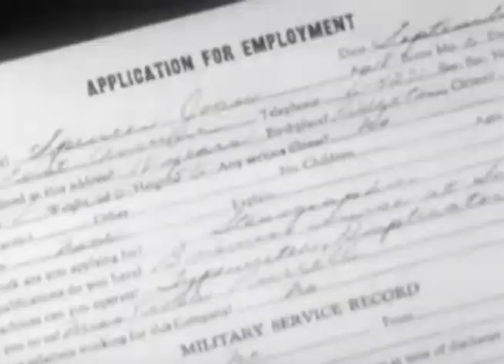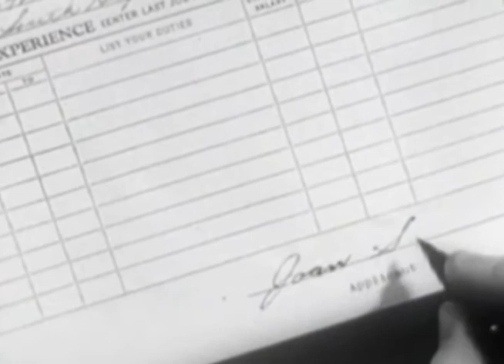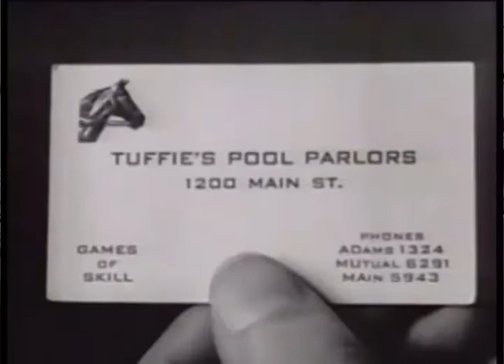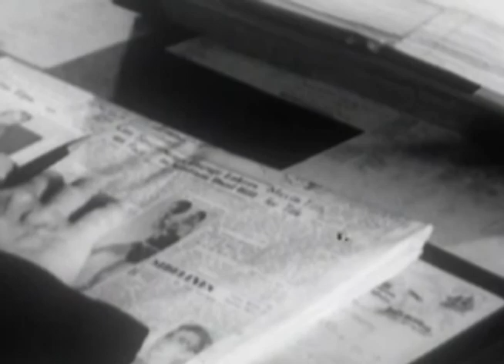Ley de Teletrabajo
En la escuela Nacional Sindical hablamos con un experto en legislación laboral quien nos habló sobre la nueva ley que busca regular el teletrabajo, sobre cómo se le puede facilitar la vida a quienes lo ejercen por esta decisión y algunos puntos grises dentro de la misma que no reconocen algunos beneficios que otros trabajadores si tienen.